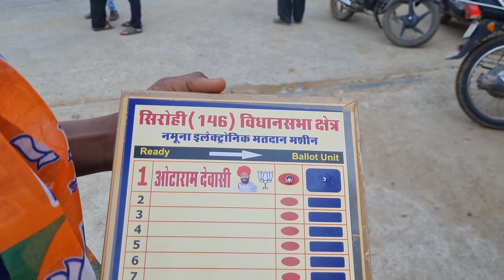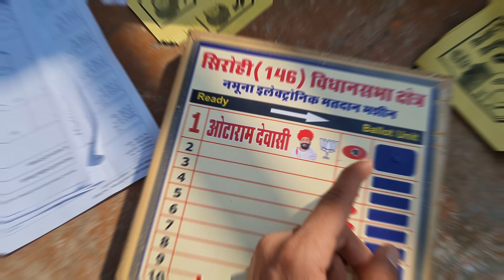25 नवंबर वोट के दिन,,,देखो क्या हुआ 🤩वोट ही जीवन का अंक है 🤩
25 नवंबर वोट के दिन,,,देखो क्या हुआ 🤩वोट ही जीवन का  अंक है 🤩

राजस्थान में कौन सी पार्टी जीतेगी
सिरोही में कौन सी पार्टी
रानीवाड़ा में कौन सी पार्टी आएगी
भीनमाल में कौन सी पार्टी आएगी
जोधपुर में कौन सी पार्टी आएगी
सुमेरपुर में कौन सी पार्टी
पोकरण में कौन सी पार्टी आएगी